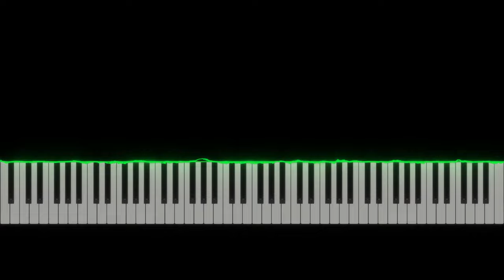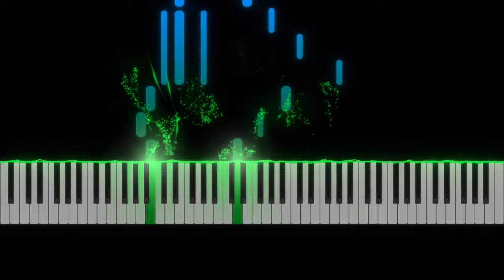Inverted Version of Auld Lang Syne